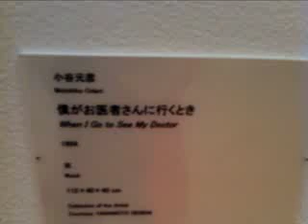モバイル録画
iPhone上で録画された動画 - Captured Live on Ustream with the Ustream Mobile App